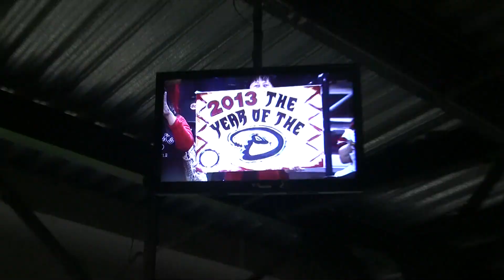dbacks opening day 2013